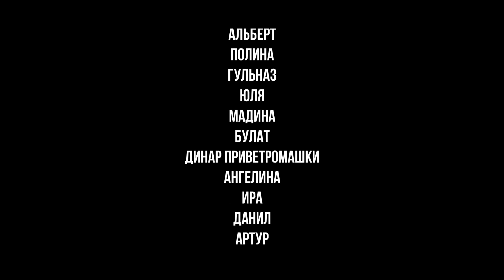Выпускники Scratch Dj School. Поздравления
Да, сегодня 22 января, мы в курсе...

Но это не мешает нам выразить огромную любовь нашим дорогим падпищекам😘😻😋🤩❤️

Большой и дружной семьей Scratch DJ School совместно с тг-каналом «ПРОФСОЮЗ» в этом видео мы рассказываем о (!) НАС, о команде, кто, как и зачем пришёл в школу диджеинга, чтобы мы могли познакомиться поближе!

Желаем всех благ и, конечно, отличной музыки в 2021-м году!